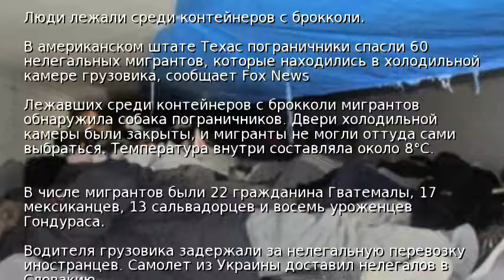В США в рефрижераторе грузовика нашли 60 мигрантов